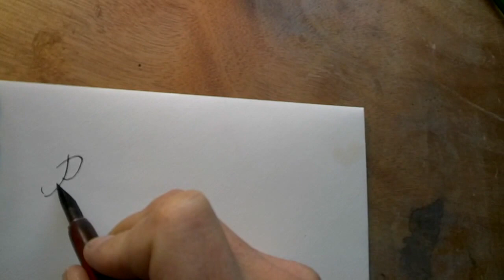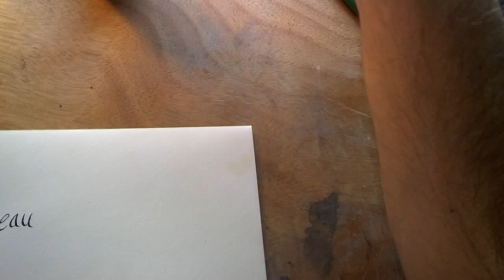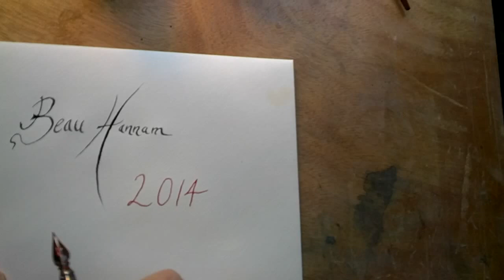Hand written Letter of materials included with every instrument Beau Hannam Guitars and Ukuleles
Under "Body Shape" which you see at the end, i start to list all the materials eg
Top- Sitka spruce.
I thought id cut the vid short though.